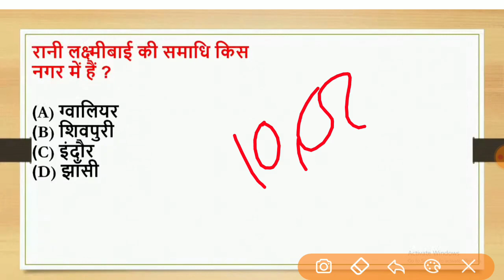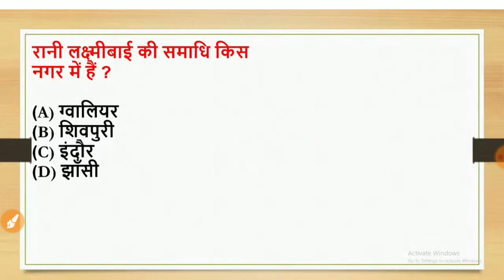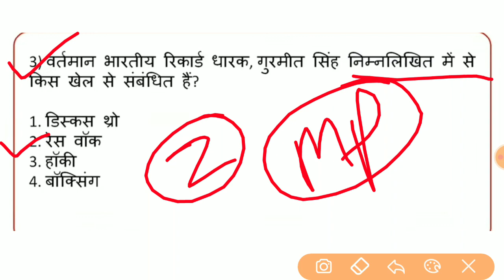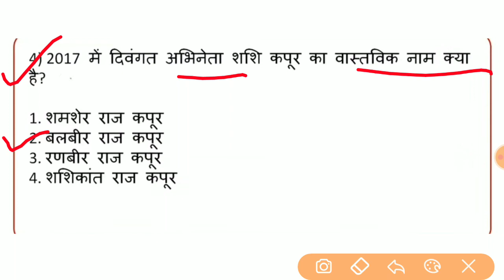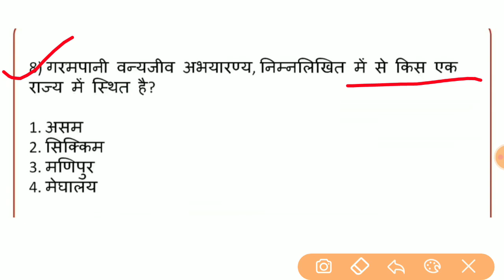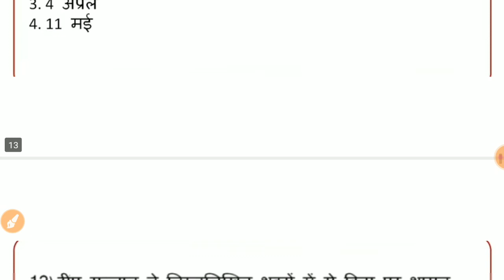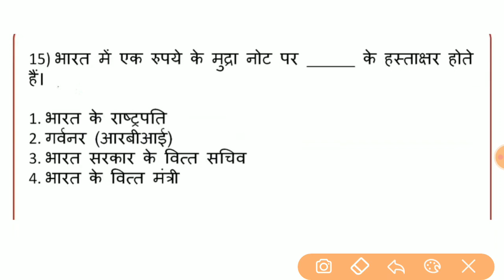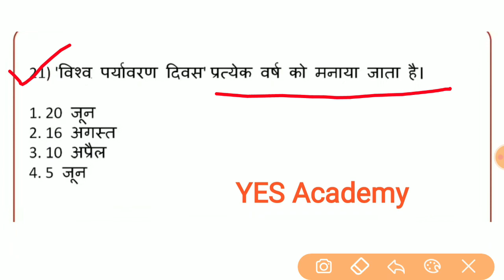MPPEB Group 5 Expected GK Questions | Group 5 Exam Analysis | Group 5 GK Questions Answer Group_5🔥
MP Group 5 Pharmacist / Pharmacist Grade 1 /Pharmacist Grade 2 Exam Analysis 2020
mpgroup5,Today MP Group 5 Exam Review,mpgroupexamanalysis,mp group 5 exam analysis 2020,mp group 5 exam 2020,mp pharmist exam analysis 2020,Mp Group 5 Pharmacist Grade 1 Pharmacist Grade 2 Exam Analysis 2020